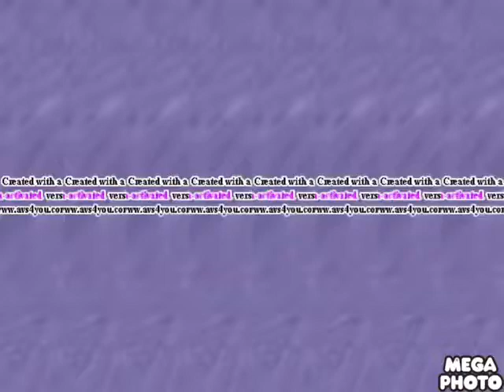Klasky Csupo Color Effects in Local On The 8s Electronic Sounds